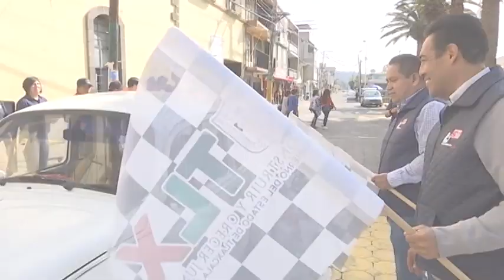Amaxac se suma al programa "Bájale dos Rayitas".